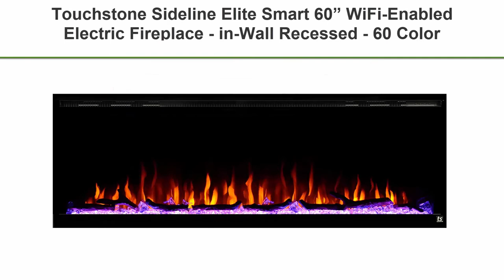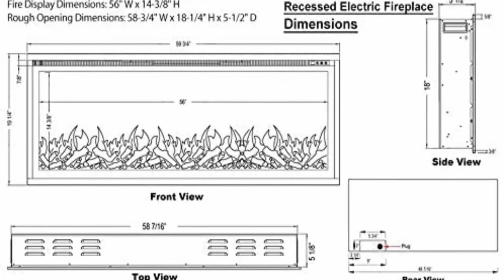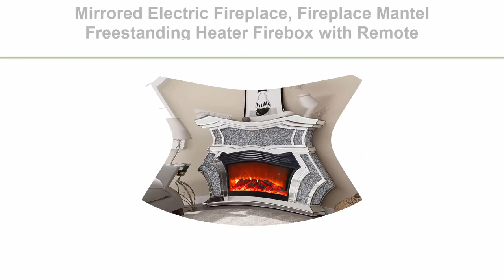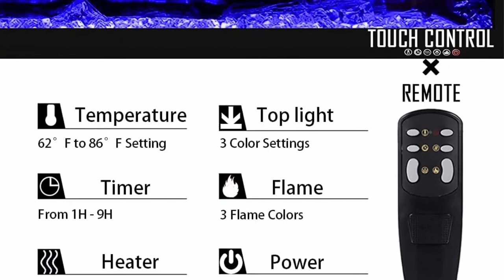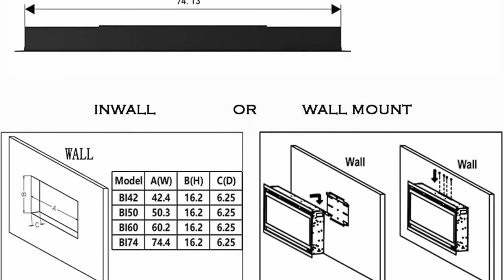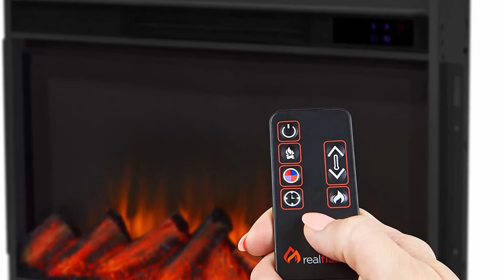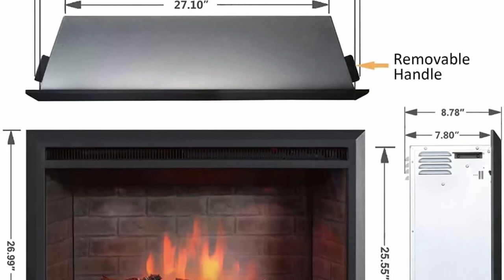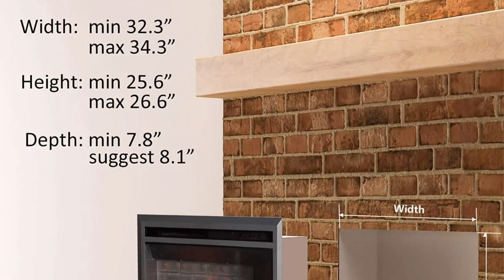Top 10 Best Electric Fireplaces in 2022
Checkout These Links For Updated Price Of Top 10 Best Electric Fireplaces;
Top 1.MagikFlame Electric Fireplace with Mantel

Top 2.Dimplex IgniteXL 74-Inch Built-in Linear Electric Fireplace - XLF74, Black

Top 3. SimpliFire Allusion Platinum 72-Inch Recessed Linear Electric Fireplace, 4 Flame Colors, Clear Crystals, White Stones, 13 Ember Bed Colors, Remote Control with Timer, Adjustable Heat, 750-1500W Modes

Top 4.Touchstone Sideline Elite Smart 60” WiFi-Enabled Electric Fireplace - in-Wall Recessed - 60 Color Combinations - 1500/750 Watt Heater (68-88°F Thermostat) - Black - Log, Crystals and Driftwood - 80037

Top 5.Real Flame Deland Grand Electric Fireplace, White, (8290E-W)

Top 6.Mirrored Electric Fireplace, Fireplace Mantel Freestanding Heater Firebox with Remote Control, 3D Flame, 750/1500W

Top 7.Masarflame Luxurious 74" Electric Fireplace, Wall Mounted and in Wall Recessed Fireplace Heater, Adjustable Flame Color, Remote and Touch Control with Timer and Thermostat, Log and Crystal Set

Top 8.Real Flame 8020E-W Crawford Electric Fireplace, White

Top 9.Touchstone 80004 - The Sideline Electric Fireplace - 50 Inch Wide - in Wall Recessed - 5 Flame Settings - Realistic 3 Color Flame - 1500/750 Watt Heater - (Black) - Log and Crystal Hearth Options

Top 10.PuraFlame Western Electric Fireplace Insert with Fire Crackling Sound, Remote Control, 750/1500W, Black, 33 5/64 Inches Wide, 21 Inches High

Portions of footage present in this video are certainly not original content manufactured by Quick Pick . Portions of stock footage of merchandise were gathered from multiple sources including, manufactures, fellow creators, and various other sources. "All claims, guarantees, and product specifications are given by the manufacturer or vendor.Quick Pick   can not be held responsible for those claims, guarantees, or specifications".

Quick Pick is a participant in the Amazon Services LLC Associates Program, an affiliate advertising program designed to provide a means for sites to earn advertising fees by advertising and linking to Amazon.com. As an Amazon Associate, I earn from qualifying purchases.